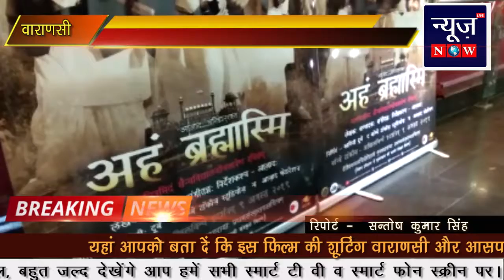विश्व की पहली संस्कृत भाषा की फिल्म अहं ब्रह्मश्मी को वाराणसी में रिलीज किया गया।